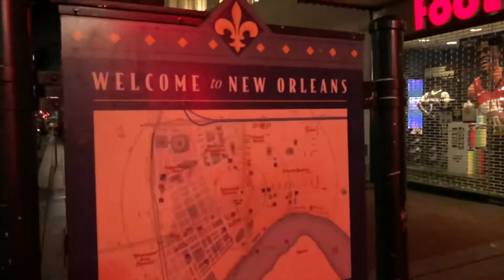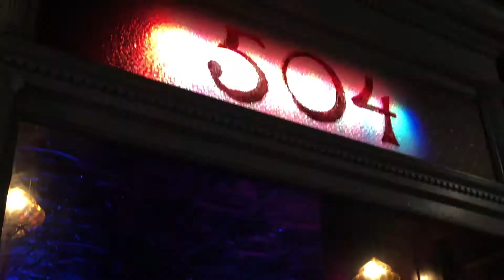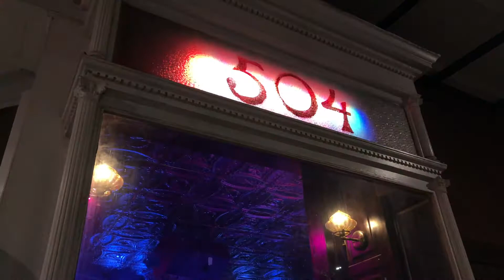Jazz Clubs and Bars of New Orleans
New Orleans is the best place in the world to hear live music. The birthplace of jazz, this is the town that also birthed jazz greats like Louis Armstrong.